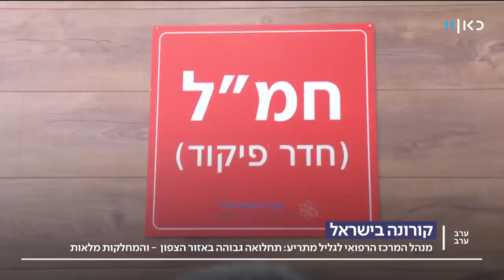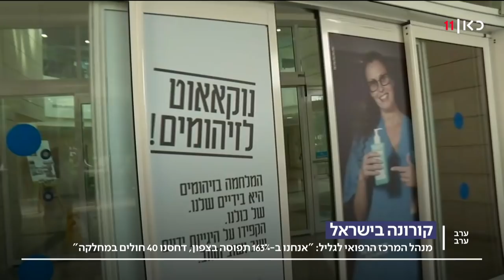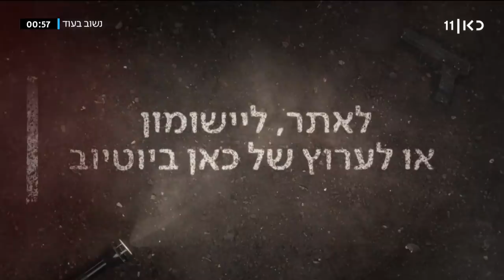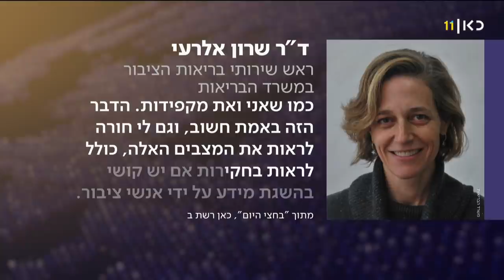ערב ערב | 25.08.20: נשיא אוקראינה: נגביל את מספר הישראלים המבקרים באומן